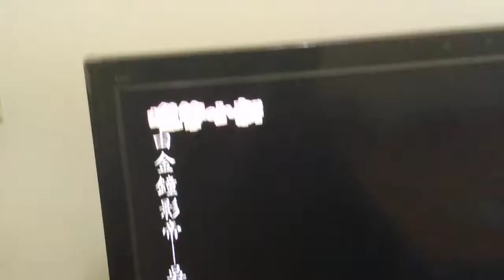蠟筆小新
八大綜合台受權